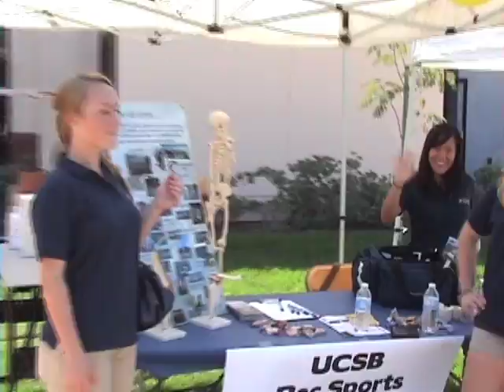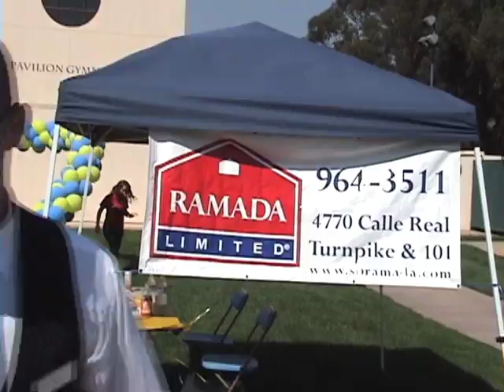Fun Fitness Festival 2009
2009 UCSB Recreational Sports Fun Fitness Festival

featuring Joel Katz [Editor-in-Chief, GAUCHOSPLAY.COM]

"It's a good day to be a GAUCHO"